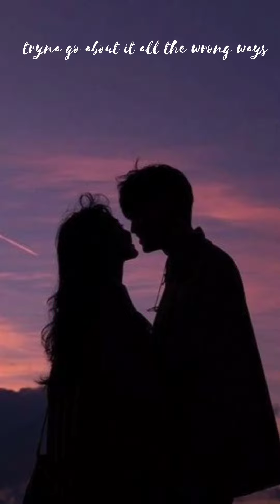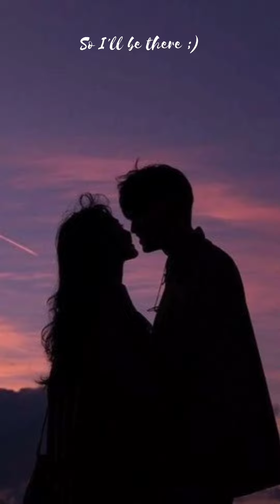Abcdefghi (Romantic Version) Tyler Shaw. Cover